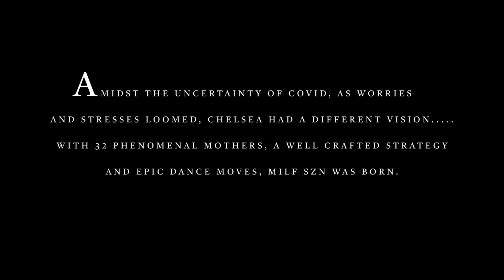Sirens MILF SZN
Step into the world of resilient mothers, where the harmonious blend of their passion for dance and unwavering dedication to parenthood takes center stage. Get ready to be immersed in their stories of strength, and incredible talent.